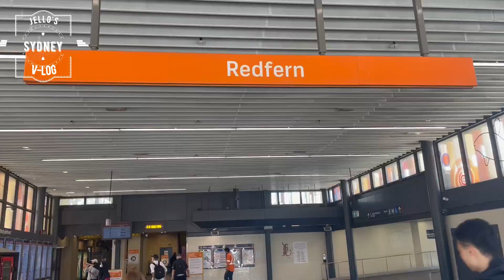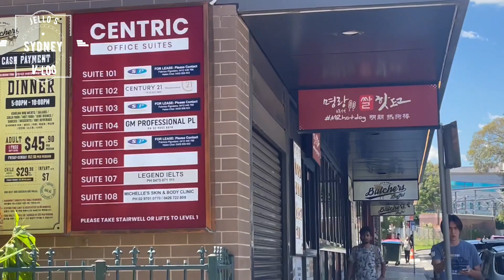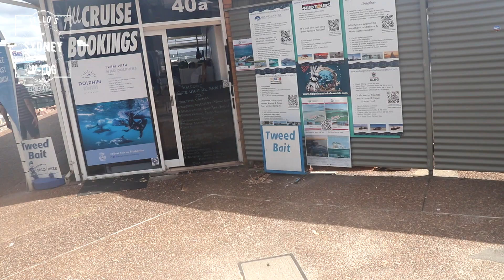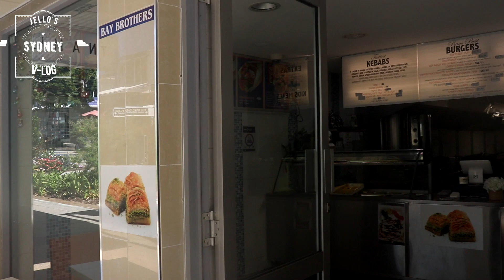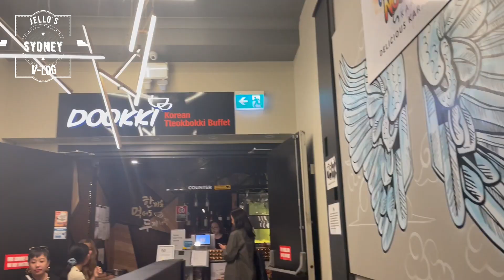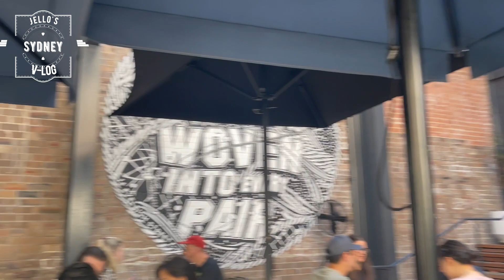Sub) 바디프로필 끝난 자의 시드니 브이로그 여행 l V-LOG l 여행 브이로그